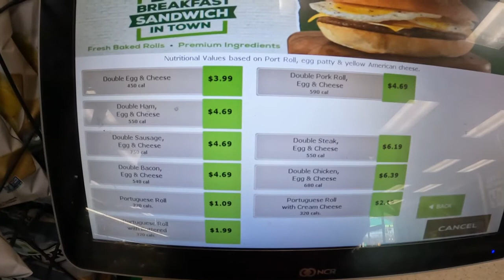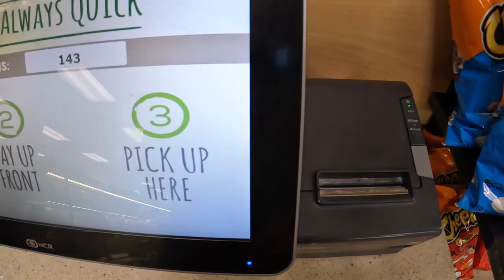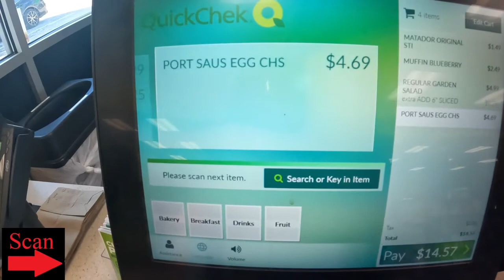Quick Chek Self Check Out